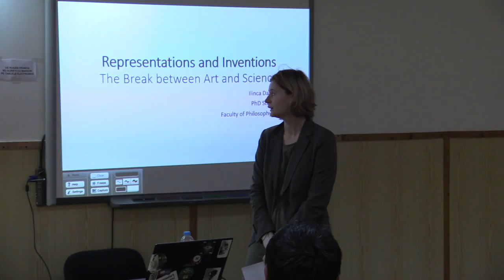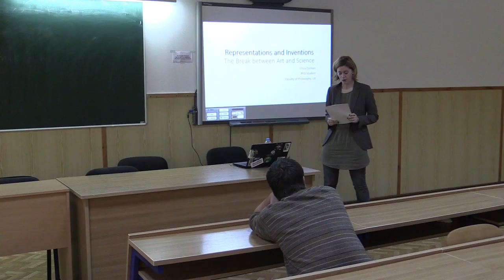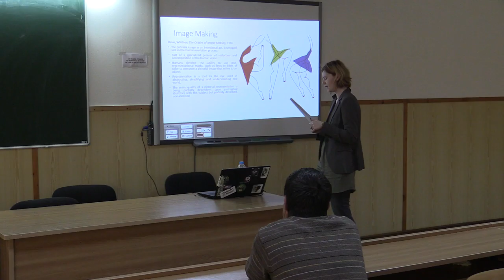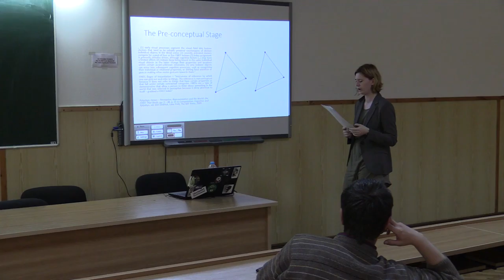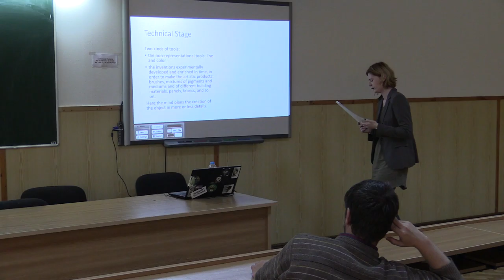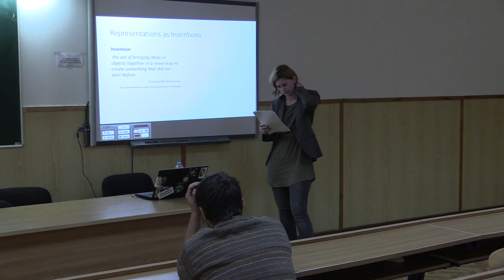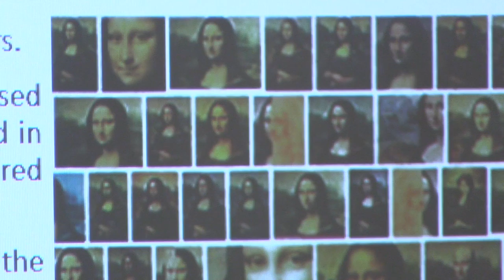Ilinca Damian - The Break between Art and Science, CELFIS - Fac Filosofie 2016 05 11